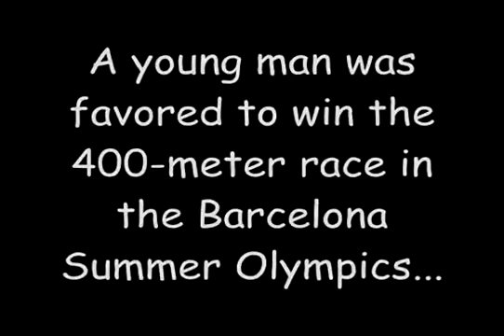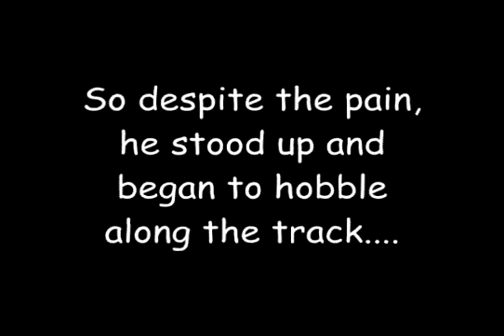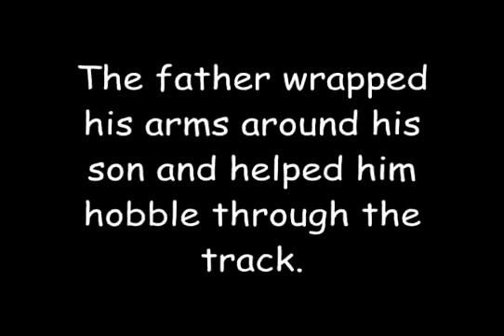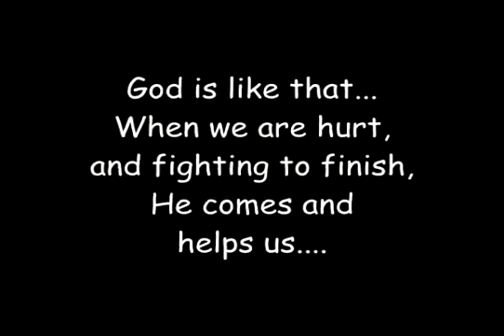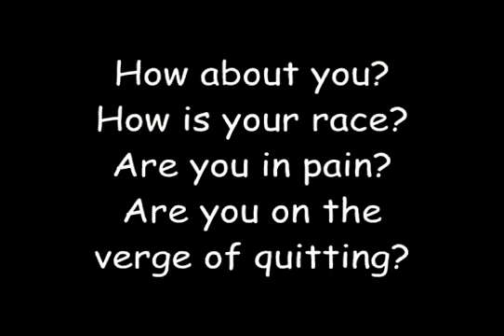Pastor's Weekend '16